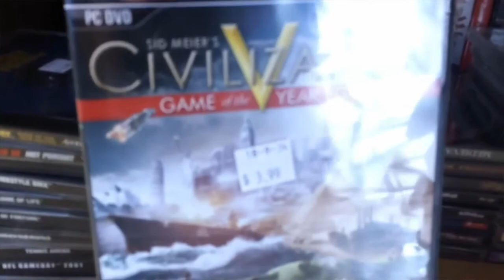Great Start! Thrift Store Game Hunt! (Aug. '19)